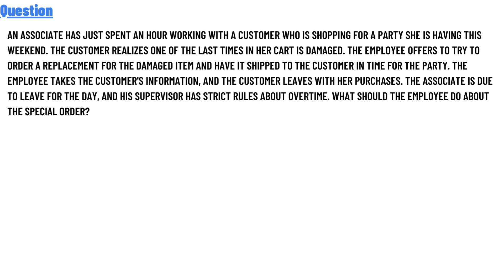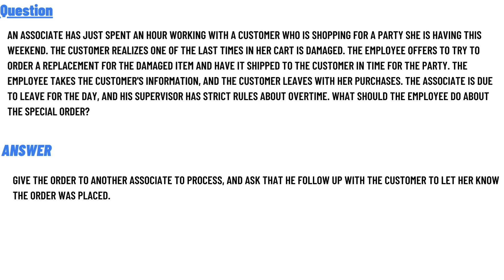An associate has just spent an hour working with a customer who is shopping for a party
An associate has just spent an hour working with a customer who is shopping for a party she is having this weekend. The customer realizes one of the last times in her cart is damaged. The employee offers to try to order a replacement for the damaged item and have it shipped to the customer in time for the party. The employee takes the customer's information, and the customer leaves with her purchases. The associate is due to leave for the day, and his supervisor has strict rules about overtime. What should the employee do about the special order?